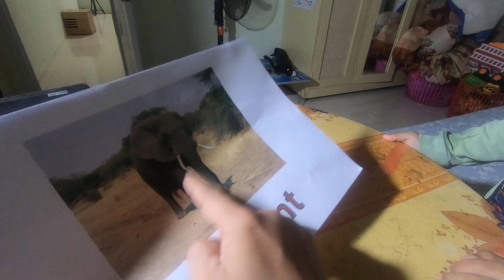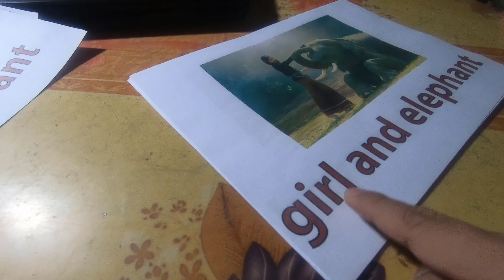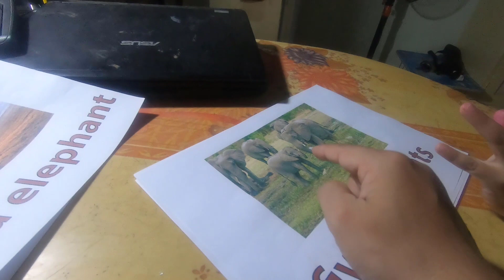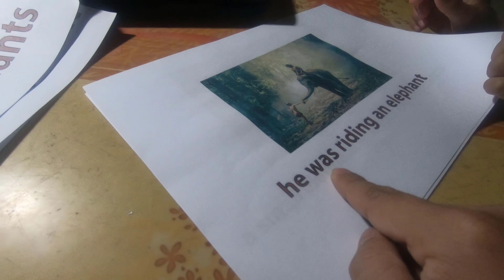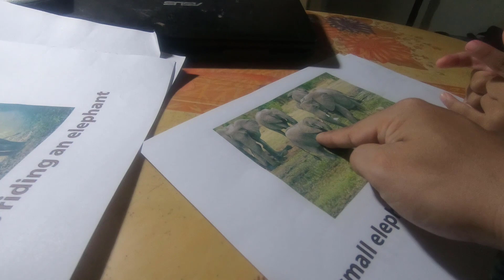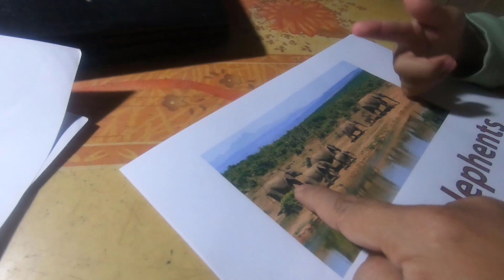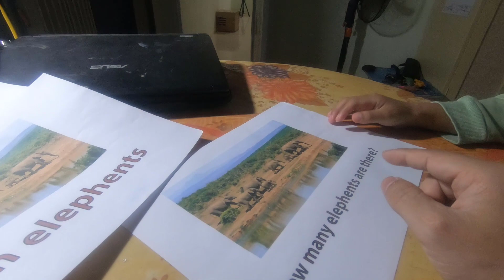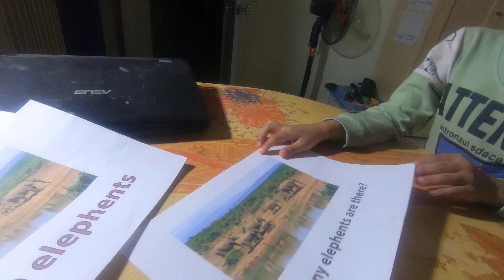Dạy bé học tiếng anh lớp 1 - bài 47 ( Bé học bài con voi Elephant)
Trong video hôm nay bạn Việt sẽ hoc phát âm tiếng anh và tập nói các câu cơ bản về động vật và con vật hôm nay bé học là con voi.
Cho trẻ học tiếng anh sớm có rất nhiều lợi ích, bởi việc học tập và tiếp thu ngôn ngữ mới giúp kích thích não phát triển, giúp trẻ tiếp thu kiến thức nhanh, nghe và nói chuẩn ngay từ đầu cũng như không bị mắc rào cần nào về ngôn ngữ.
Bởi vì ở độ tuổi này, việc trẻ học và tiếp thu ngôn ngữ vô cùng tự nhiên, các bé sẽ tiếp nhận ngôn ngữ theo một phản xạ tự nhiên và không có nhận thức mình đang phải học ngôn ngữ đó. Vì vậy, khả năng bắt chước của trẻ rất nhanh và cũng tự tìm ra được quy tắc để có thể nhớ nó. Chính vì thế, có thể nói rằng trẻ nhỏ học tiếng anh trong giai đoạn nó còn dễ hơn là người lớn. Đó cũng chính là lý do, câu trả lời cho việc nên để trẻ học tiếng anh ngay từ nhỏ.

Ngân hàng Vietcombank: 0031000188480 Chi nhánh Hải Phòng
Chủ tài khoản bố KIỀU VĂN TUẤN
Ngân hàng BIDV: 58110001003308 Chi nhánh Bình Định
Kênh Bao Chau TV là một kênh giáo dục trẻ em thông qua hoạt động hàng ngày của trẻ như dạy trẻ cách sắp xếp đồ đạc, dạy trẻ học, dạy trẻ giúp đỡ bố mẹ và làm những việc có ích để hình thành tự duy tốt cho bé.
Tác Giả:
* KS. Kiều Văn Tuấn
Bố của Bé Bảo Châu và là người sáng lập và quản trị kênh Bao Chau TV